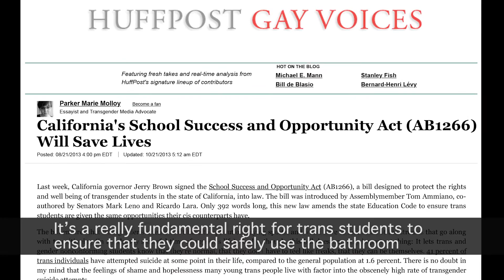Celebrating Zoey Luna & Ofelia Barba, Inaugural Youth & Family Award Honorees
Zoey Luna and Ofelia Barba are Transgender Law Center's SPARK! 2015 Youth and Family Award Honoree.